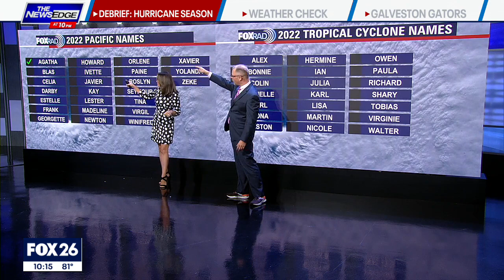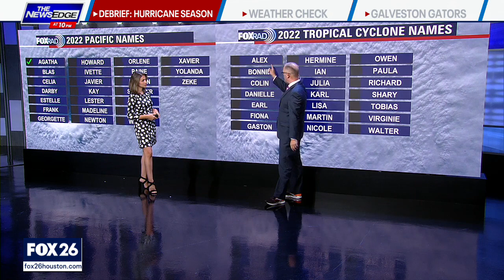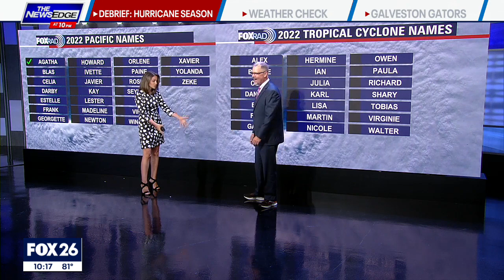2022 Hurricane season for the Atlantic begins June 1st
The first hurricane of the season already made landfall; Agatha struck the west coast of Mexico as a category two with winds reaching 105 MPH. Record the strongest hurricane to touch down in the eastern Pacific in the month of May.